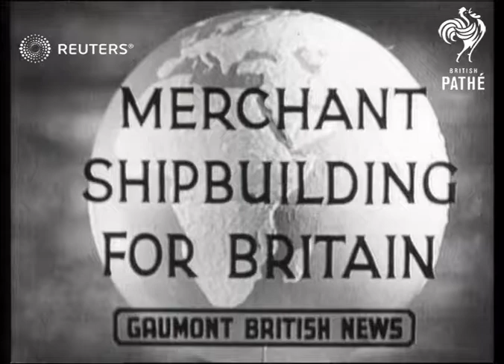Merchant ship building in England (1940)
Shipyards build new merchantman ships for the war effort

Full Description:

SLATE INFORMATION: Merchant Shipbuilding for Britain

ENGLAND: Sunderland: Tyne and Wear: Doxford Shipyard:
EXT

SHIP BUILDING Doxford Shipyard:general shots building merchantmen.

Ships and Boats; Industries, Trades and Crafts

merchant marine, metal work, shipyards, construction, hull, welding, welders, ships, ship
Background: Shipyards build new merchantman ships for the war effort